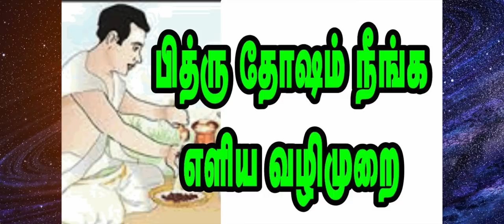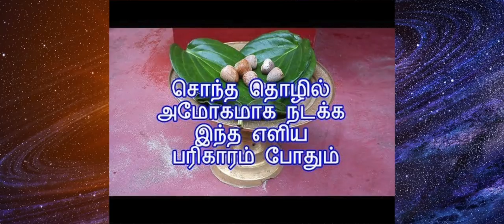கடும் தோஷம் நீங்கி வாழ்க்கை வளம் பெற பரிகாரம் | 4 Simple Parigaram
கடும் தோஷம் நீங்கி வாழ்க்கை வளம் பெற பரிகாரம் | 4

கடும் தோஷம் நீங்கி வாழ்க்கை வளம் பெற பரிகாரம்